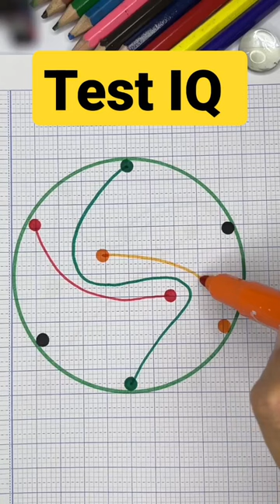Can you solve it? Help me